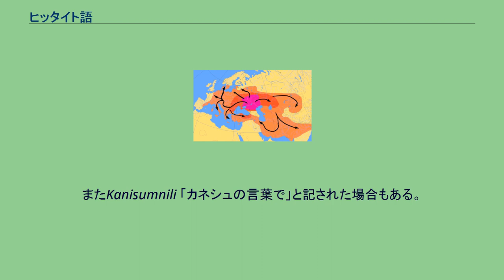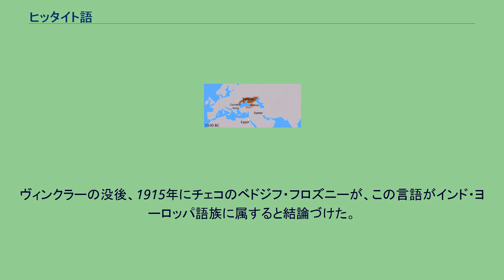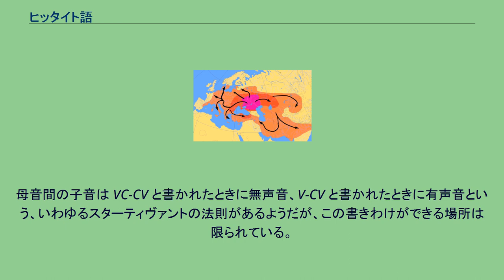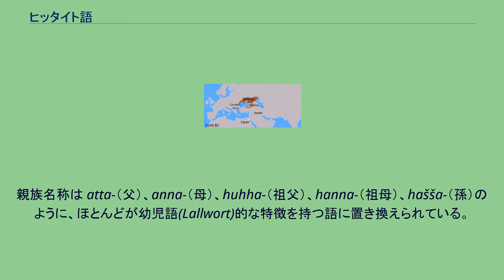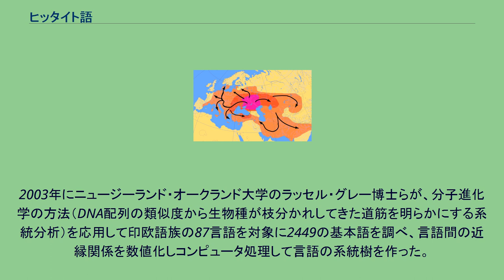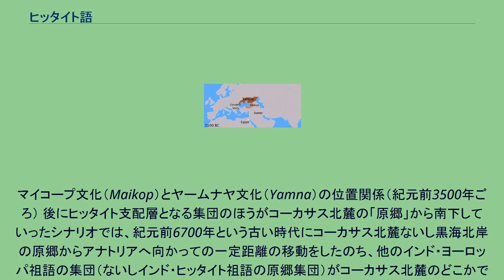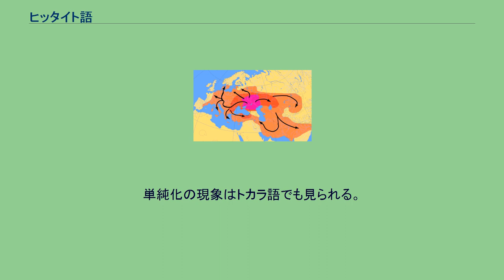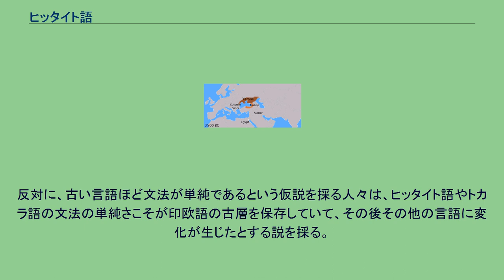ヒッタイト語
インド・ヨーロッパ語族
ヒッタイト語（ヒッタイトご）は、インド・ヨーロッパ語族のアナトリア語派に属する言語。
アナトリア半島中央部のハットゥシャ（現在のトルコ北部ボアズキョイ）を中心とするヒッタイト帝国で使われた言語で、楔形文字によって粘土板に書かれた紀元前16世紀から紀元前13世紀頃までの文書が残っている。
第一次世界大戦中に解読された。
インド・ヨーロッパ語族の言語のうちもっとも古い文献の残る言語である。
ヒッタイト語は他の印欧語と異なる点が多く、早い時期に印欧語から分離したと推測されてきた。
印欧語族の「姉妹言語」と考える研究者もいる。
中央アナトリアには非インド・ヨーロッパ語族の言語であるハッティ語を話す先住民のハッティ人が住んでいたが、おそらく紀元前3千年紀ごろヒッタイト人の祖先がやってきて、先住民の名を自称した。
ハットゥシャやハットゥシリ1世、ヒッタイト、ヒッタイト語などの名もここに由来する。
ヒッタイト語の文書では自身の言葉をnesili （またはnasili 、「ネサの言葉で」の意）と書いている。
またKanisumnili 「カネシュの言葉で」と記された場合もある。
カネシュ（ネサ）は今のキュルテペのことである。
キュルテペからはヒッタイト王国の起源の上で重要なアニッタ王宮の名前を記した青銅の槍先が発見されている。
19世紀末にフリンダーズ・ピートリーがエジプトのアマルナを発掘し、多数の粘土板を発見したが、その中に、アッカド語と同じ文字を使ってはいるが未知の言語で書かれたものがあり、アルザワ書簡と呼ばれた。
ノルウェーのヨルゲン・クヌートソンが研究し、アルザワ書簡の言語がインド・ヨーロッパ語族の特徴を持つことを1902年に発表したが、当時は受け入れられなかった。
1906年にフーゴー・ウィンクラーを隊長とするドイツの調査隊がボアズキョイを発掘して多数の粘土板を得た。
そのうちにアルザワ書簡と同じ言語で書かれたものも含まれていた。
アッカド語で書かれた粘土板から、ここがヒッタイトの首都であるハットゥシャであることが判明した。
ヴィンクラーの没後、1915年にチェコのベドジフ・フロズニーが、この言語がインド・ヨーロッパ語族に属すると結論づけた。
その後は主にドイツの学者によって研究が行われ、ヒッタイト語は正確に理解できるようになっていった。
ヒッタイト語資料の年代確定には難しい問題があるが、一般に古ヒッタイト語（紀元前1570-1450年ごろ）、中期ヒッタイト語（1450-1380年ごろ）、新ヒッタイト語（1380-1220年ごろ）の3期に分けられる。
ヒッタイト語は紀元前16世紀から紀元前13世紀の、楔形文字（ヒッタイト語楔形文字）で記された粘土板文書によって記録されている。
ハットゥシャから出土した文書が大半を占めるが、ほかにマシャト・ヒョユクやウガリットからも多数の粘土板が発見されている。
それ以前からヒッタイト語がアナトリア半島で話されていたことは、キュルテペで発見された紀元前19世紀のアッカド語文書の中にヒッタイト語からの借用語が見えることからわかる。
ヒッタイト楔形文字はアッカド語の楔形文字を借りたものだが、その読みにはさまざまな問題があり、ヒッタイト語の音韻体系を知ることを困難にしている。
楔形文字の正書法は表語文字と音節文字の組み合わせだが、つねに表語文字でしか書かれない単語は、意味はわかるものの、どう発音するのかわからない。
音節文字はV,CV,VC,CVCがあるが、セム語になくてヒッタイト語にある3つ以上の子音結合をうまく表すことができず、余計な母音を加えることによって表現している。
アッカド語にある無声と有声の区別は、なぜかヒッタイト語の正書法では無視されているため、無声なのか有声なのかわからないことが多い。
母音間の子音は VC-CV と書かれたときに無声音、V-CV と書かれたときに有声音という、いわゆるスターティヴァントの法則があるようだが、この書きわけができる場所は限られている。
実際には無声と有声の対立ではなく、はり（長い閉鎖）・ゆるみ（短い閉鎖）の対立かもしれない。
ヒッタイト語には4つの母音（a e i u）が存在する。
母音には長短の区別が存在する。
ただし楔形文字の制約により、e と i の区別がつかない場合が非常に多い。
半母音には y w がある。
子音には以下のものがある。
喉音（下節を参照）ḫ ǵ がどのような音かは正確にはわからない。
強勢のあ...